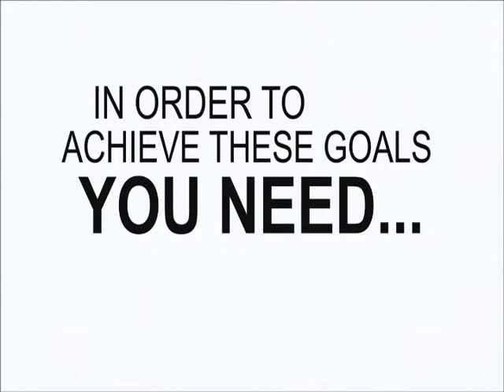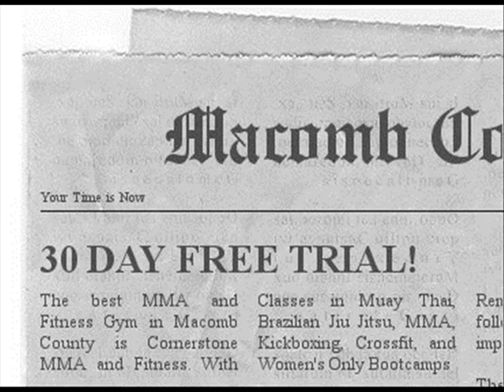Muay Thai Traininig in Clinton Township MI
Cornerstone Gym is the area's premier training facility for MMA, Muay Thai, Jiu Jitsu, and Fitness Classes.  We are the only gym to offer a Free 30 day trial in ALL of our programs.  You're looking for Muay Thai Traininig in Clinton Township, then you dont have to look any further than head instructor Jamel McCurry- a highly accomplished BJJ Blackbelt and a Fitness Industry Vet.  Check us out for a whole month of Muay Thai Traininig in Clinton Township.